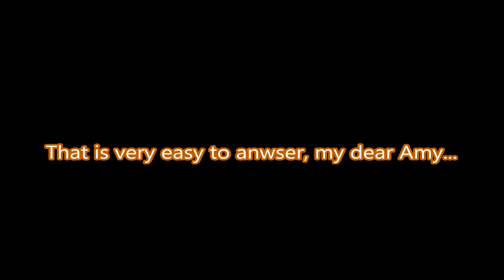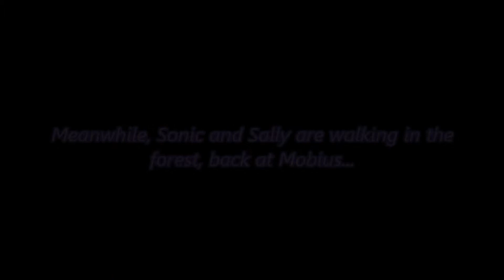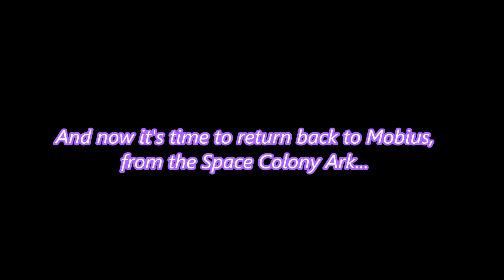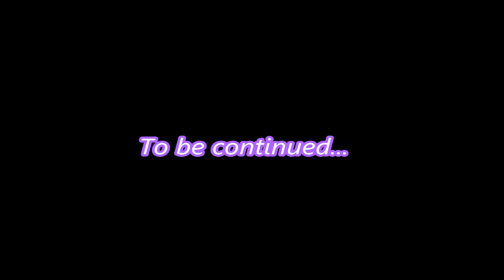Sonamy ~ Amy's Diary (Chapter 2)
Next part is finally up!
Sorry if it is a bit short, but I'm holding myself to the story I wrote on my DA-page...

P.S. I do NOT own the pictures or the music, but I do own the story...